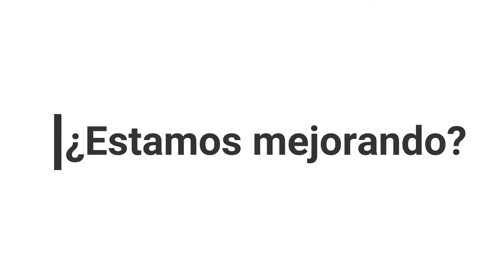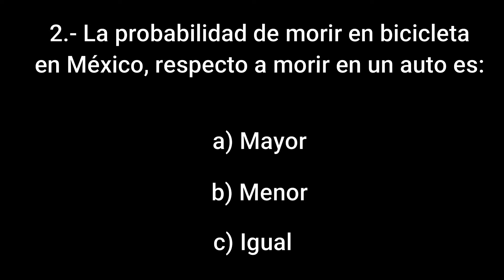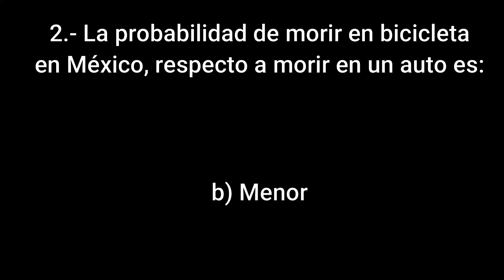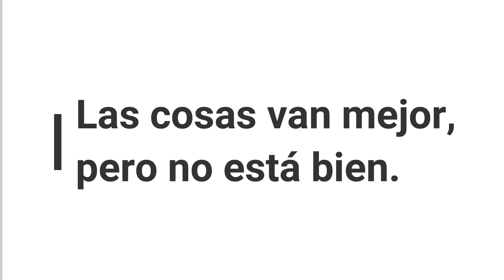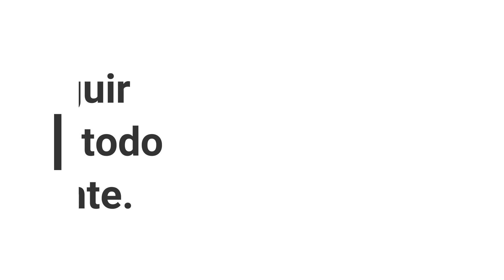Podcast- Falsos pensamientos filosóficos alarmistas [Al ahí se va]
El objetivo del podcast es motivarte, presentarte una imagen de que el mundo, aunque parezca que va a peor, en realidad no es así. Esto es una respuesta ante canales que tratan de comerciar con el morbo, el miedo y la desinformación. La filosofía no es alarmar, sino poder encontrar una solución y espero que en este video podamos arrojar luz sobre el hecho de que estamos mejorando como humanidad.

📕 El enemigo conoce el sistema
📕 Factfulness (Español)

Aportaciones monetarias:

- Depósito a cuenta bancaria Clabe Hey! Banco: 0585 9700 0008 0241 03
-Si te gusta mi trabajo, puedes ayudarme sin que te cueste ni un peso.